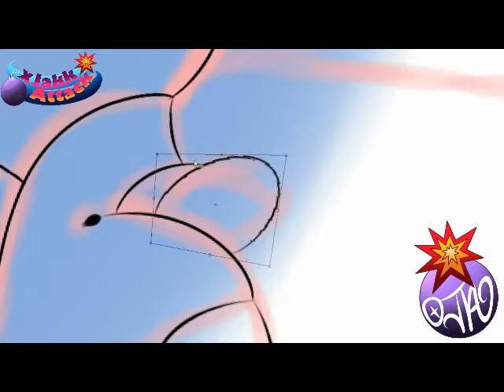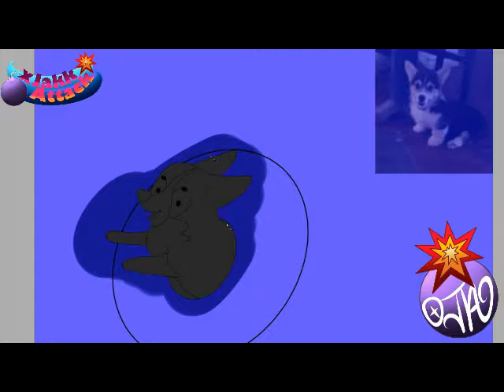AloneDoughnut Past Stream Time Lapse